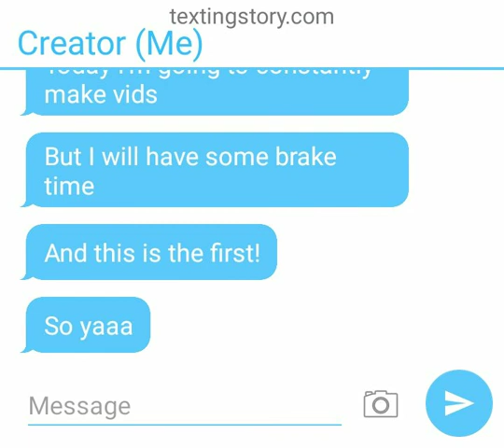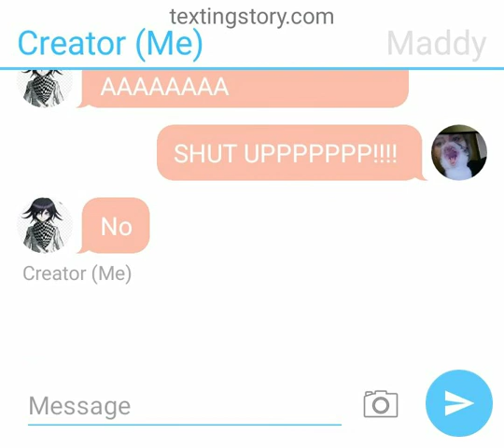Making faces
Hey ahi